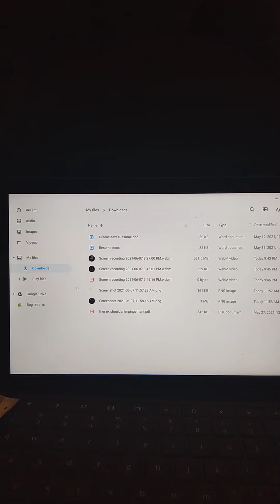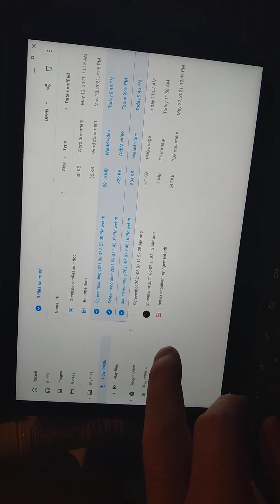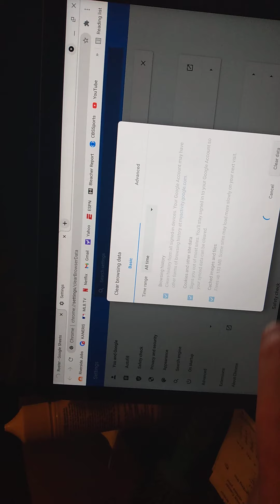3.1 gb recording space this morning. Less than 1 tonight. nothing added or changed